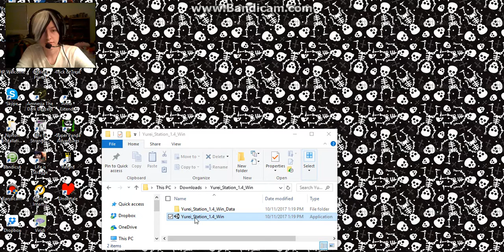Yurei Station ¦ 1 ¦ Texts From Ghosts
Try these subscriptions!